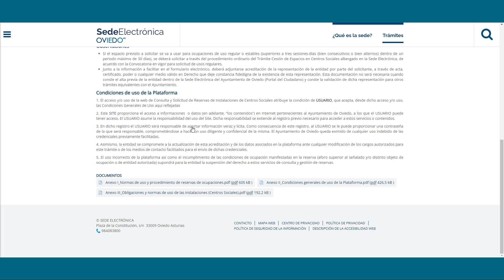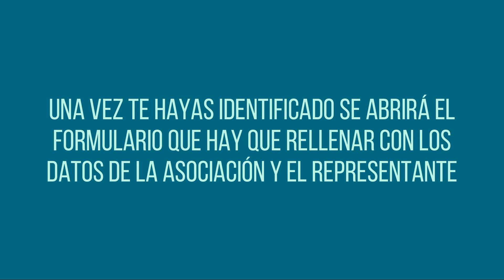Acreditación para Solicitud de Espacios